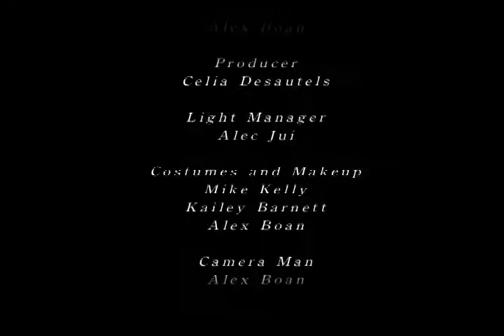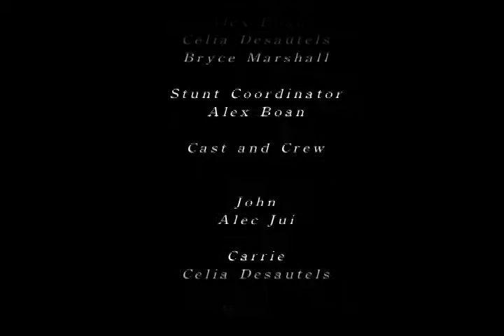home made action movie